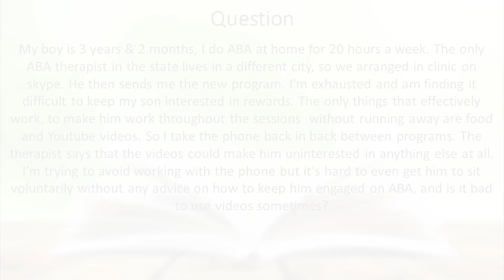Ask an Autism Expert: Jessie Ploeg - Watching Videos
This time on Ask an Autism Expert, Jessica Ploeg answers a question about how to handle a child that only responds well to youtube videos and food. Her therapist says watching videos could make him uniterested in everything else. Is it okay to watch videos sometimes? Find out how our expert answers?